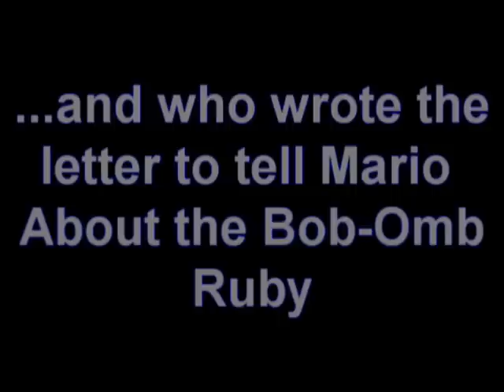Super Mario Ocarina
New Series. Thnx to ACDCGAMER For Inspiration and ???'s colour codes. =D